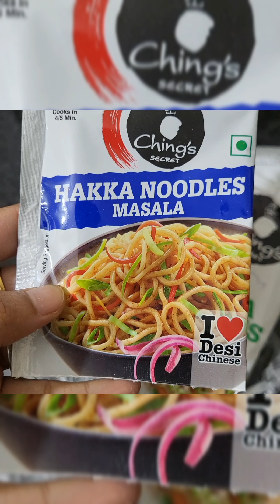hakka Noodles recipe 😋2 minutes recipe .yummiest dish